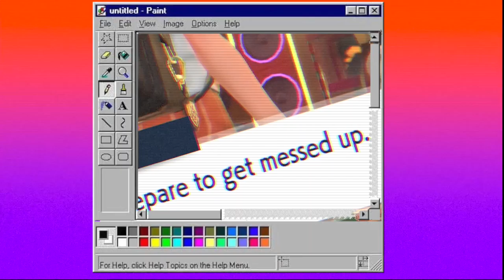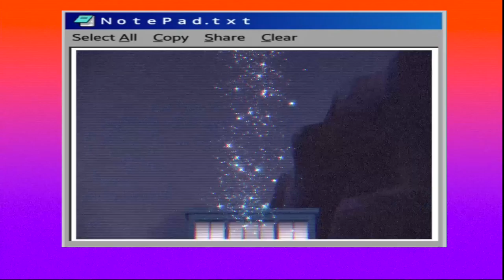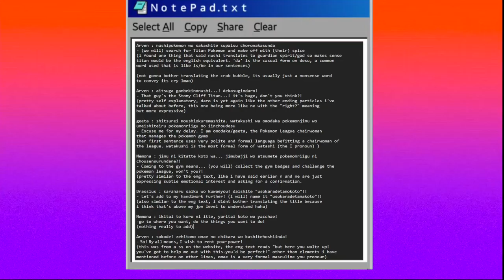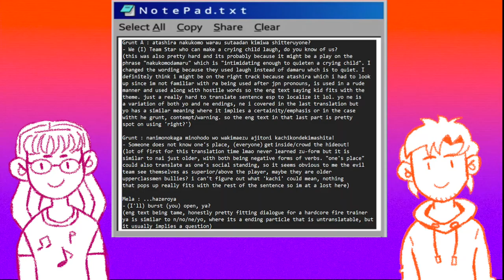Cyclizar and Grafaiai and Klawf, oh my! - Pokemon Scarlet and Violet - Banana Split Discussion Ep. 3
On today’s episode of Banana Split Discussion, Pomé and Mango revisit the recent Pokémon Scarlet and Violet trailers, sharing their thoughts on them.

★ MUSIC USED ★
Pokémon Brilliant Diamond and Shining Pearl - Eterna City Lofi Remix - GlitchxCity
Pokémon Scarlet and Violet - Field Trailer Theme (Remix) - GlitchxCity
Pokémon Inspired Song- "Orbs" - GlitchxCity

★ CHAPTERS ★
0:00 - Intro
3:20 - New Pokémon
7:30 - New Characters
22:40 - The Three Stories
35:50 - Expectations and Theories
45:00 - Updated Teams
49:03 - Outro